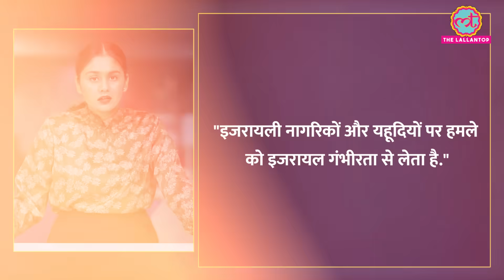Israel के लोगों को Russia में कौन खोजने लगा? विदेश मंत्री ने 'अलार्म' बजा दिया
An airport in Russia's southern city of Makhachkala had to be closed. Makhachkala is the capital of Dagestan, a province of Russia. On October 29 (Sunday), suddenly a group of Palestine supporters came to the runway of this airport. Protesters closed the runway. According to Rosaviatsia, the agency that oversees Russia's aviation industry, all flights to Makhachkala were diverted to other airports. Watch the video for complete news.